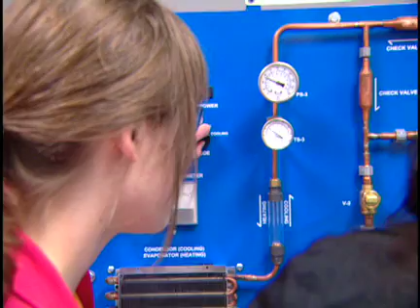Leader in Business Award - Volunteer Calgary 13th Annual Leadership Awards